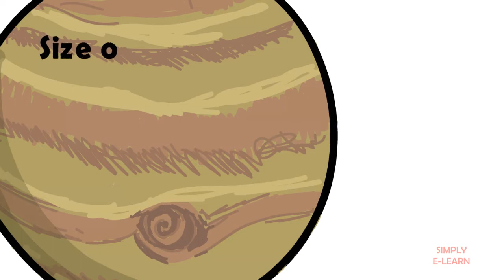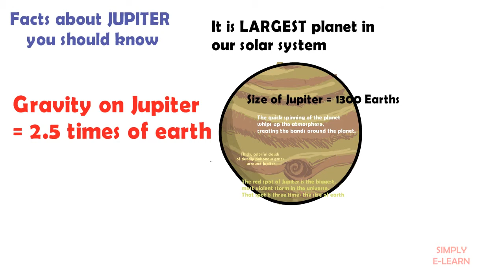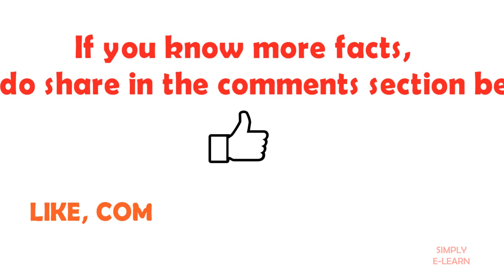Jupiter planet facts for kids - facts about jupiter planet - Simply E-learn Kids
Learn interesting facts about jupiter planet for kids, know how big is jupiter, how long a day on jupiter planet is

Check out below other videos on solar system and other topics